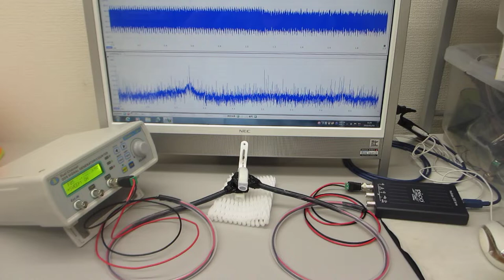超音波のダイナミック制御実験（超音波システム研究所）